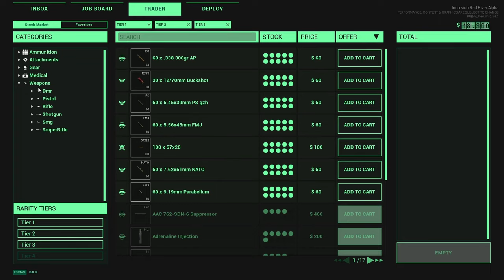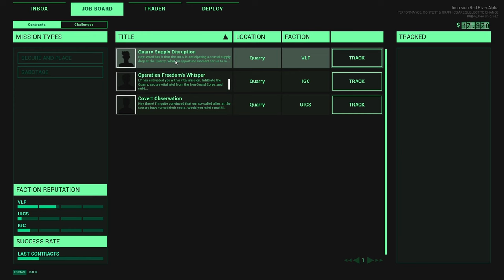TAKING THE QUARRY | INCURSION: RED RIVER | Episode 2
Incursion Red River is a tactical first-person extraction shooter set in war-torn modern day Vietnam. Exclusively single-player and co-op gameplay! Customize your loadout, complete contracts & extract, or die trying!

EQUIPMENT:
HyperX Mic
HyperX Headset
(NEW PC COMING SOON)